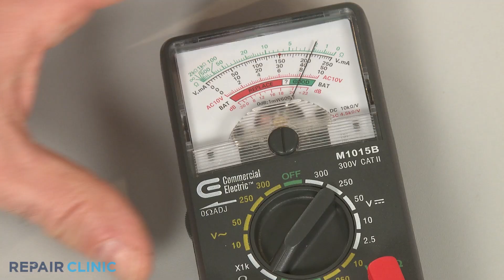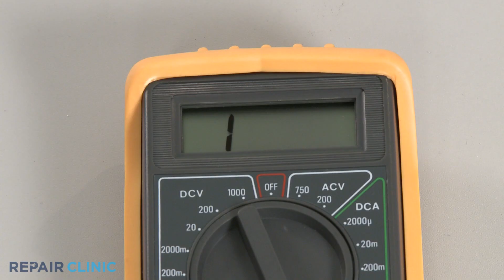Microwave Thermostat Testing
This video demonstrates how to test a thermostat on a microwave. The thermostat is a commonly replaced part when the microwave is not working.